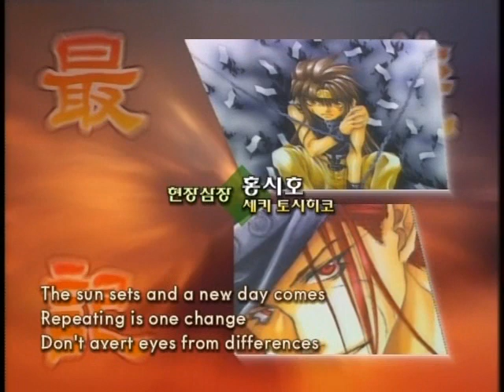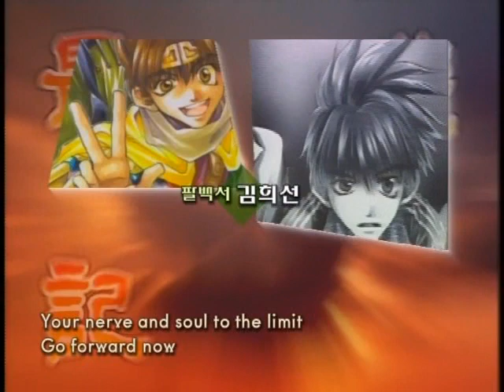Saiyuki Korean Ending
Ending of saiyuki-korean version
Song-Tightrope